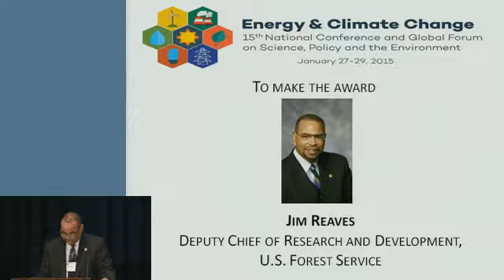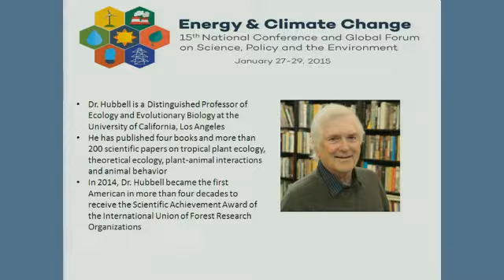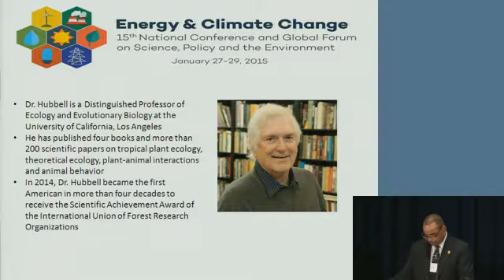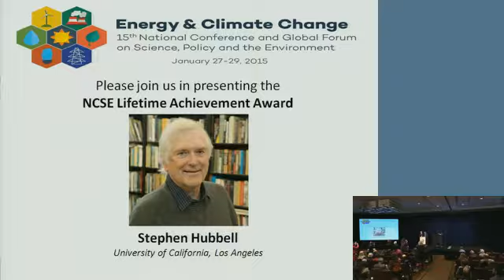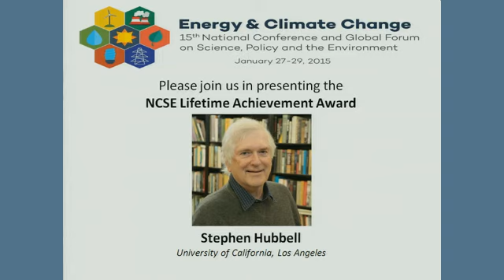Lifetime Achievement Award: Introduction: Jim Reaves, Deputy Chief of Research & Development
Lifetime Achievement Award: Introduction: Jim Reaves, Deputy Chief of Research and Development,
U.S. Forest Service Stephen Hubbell, Distinguished Professor, University of California, Los Angeles